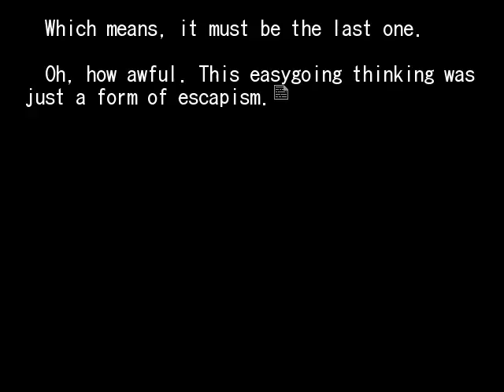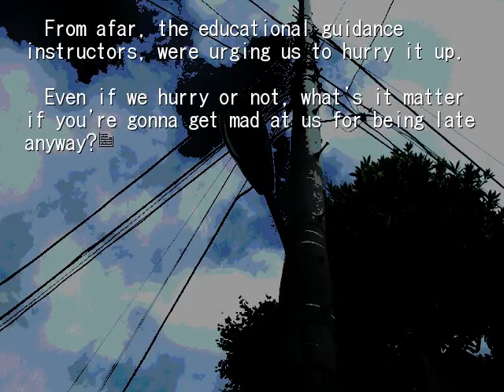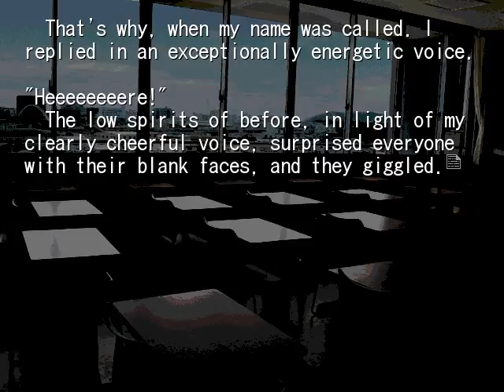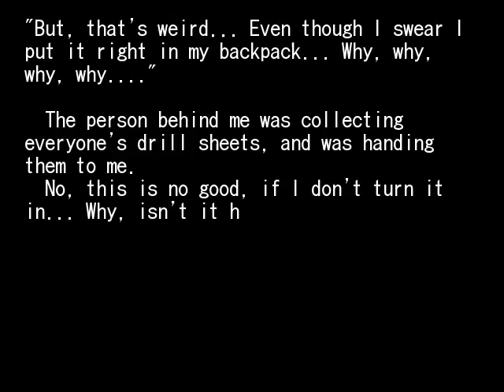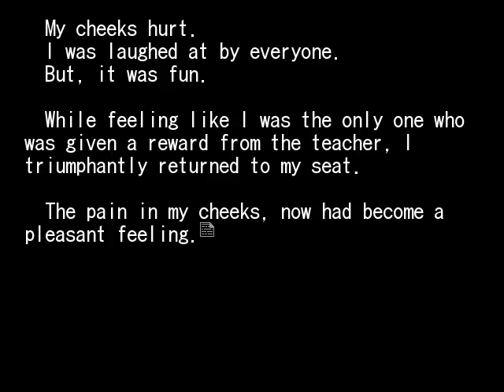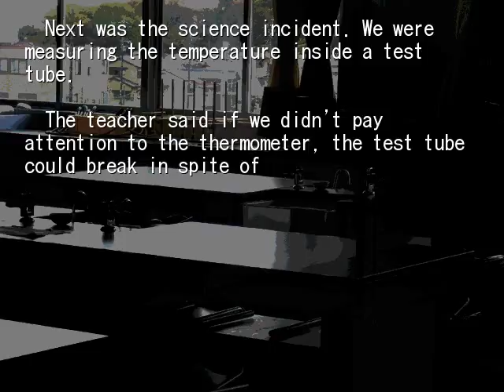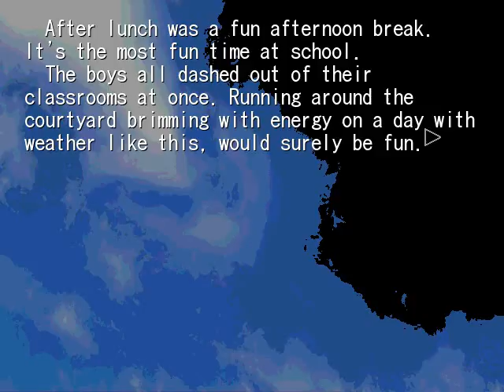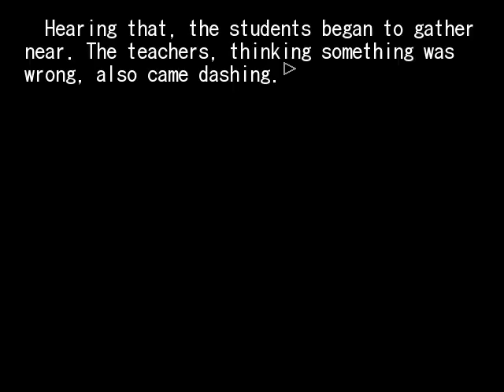HIGANBANA 1ST CHAPTER 6 ONE GIRL'S DAY PT1